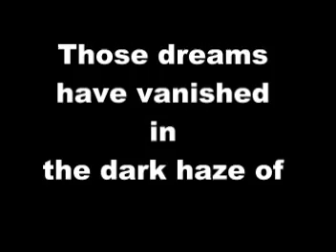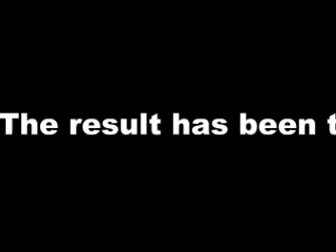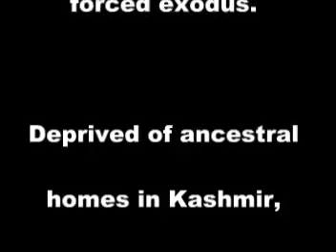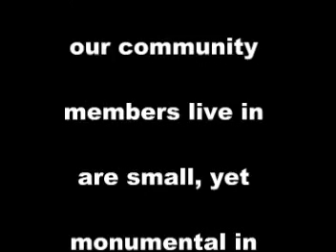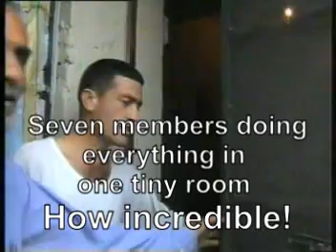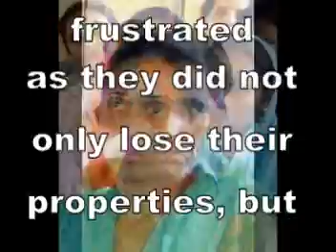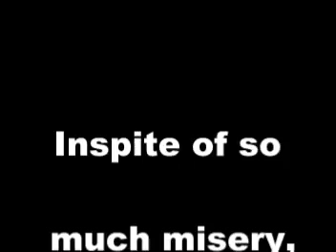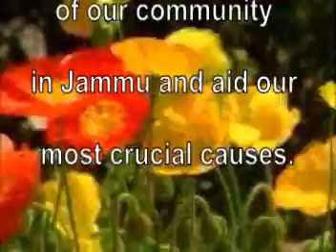The Lost Paradise- Kashmir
This short film is produced by Deepak Ganju based on his visit to Kashmiri Hindu Refugee camps in 2006.

Kashmiri Hindus were forced to leave their homes due to violence, terror and fear unleashed in Kashmir valley since 1980's by Islamic terrorists. The result has been the displacement of almost the entire Kashmiri Hindu population from the valley.

Even after 18 years of forced exodus, the Kashmiri Hindu community has not only been deprived of their ancestral homes, but also their roots and a place of belonging. The film depicts the present condition of some of these community members.

We acknowledge the contribution of Ashoke Pandit who allowed use of a brief 3 minute presentation from his film "And the world remained Silent "
Produced by: Deepak Ganju